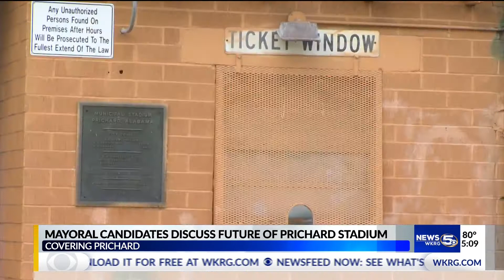Mayoral candidates discuss future of Prichard Stadium